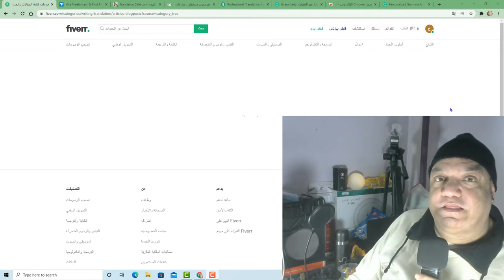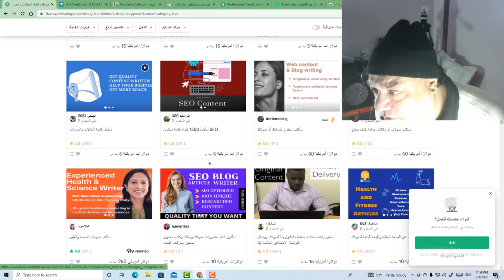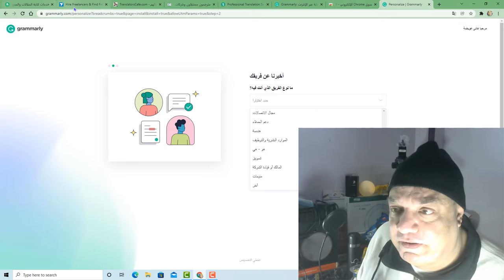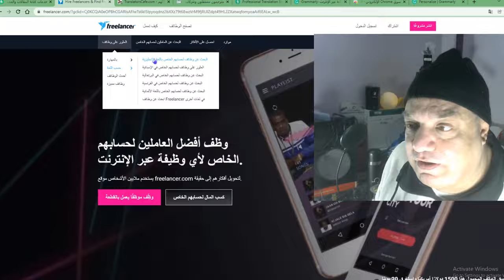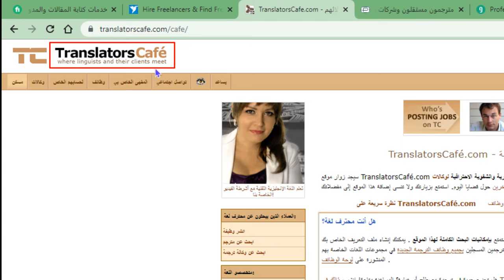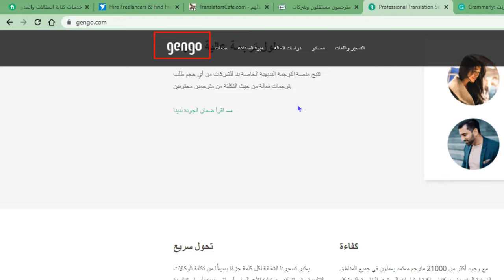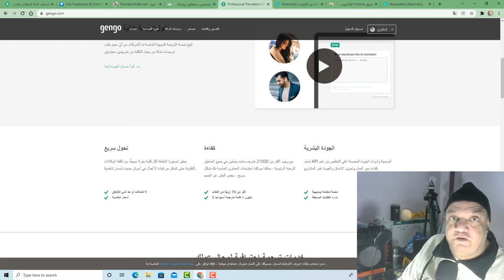الربج من ترجمة Google وازاى تكسب المال منها